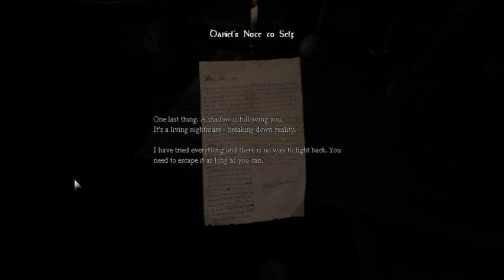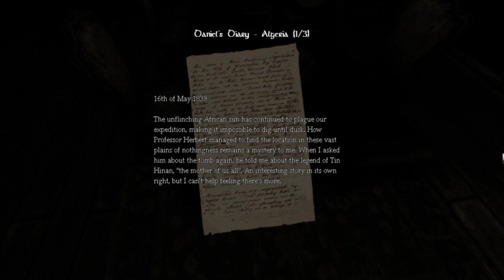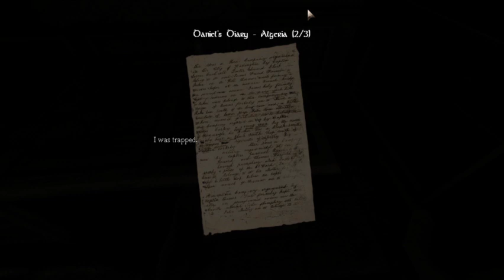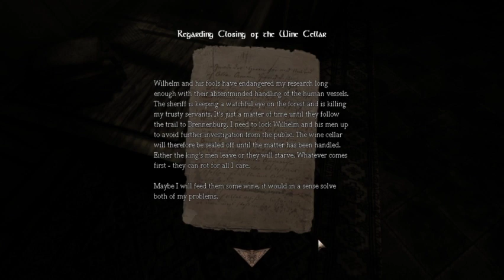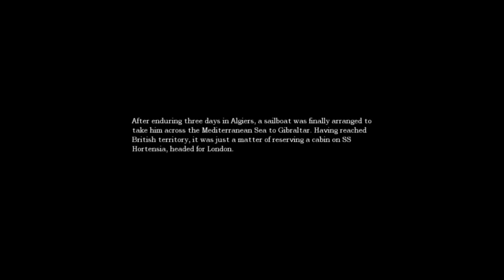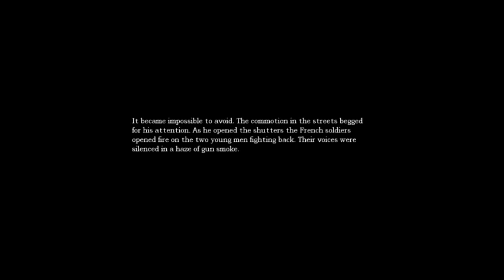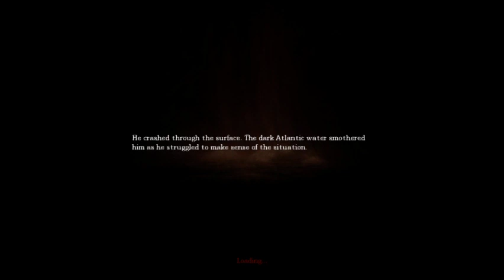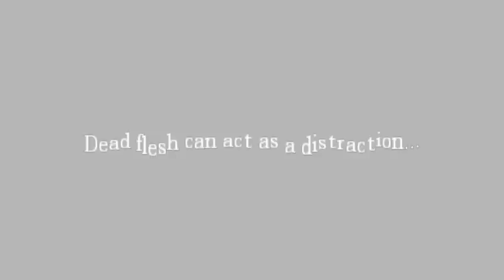LNS: Hmmmm how scary is this game really? Amnesia: The Dark Descent Blind Gameplay!